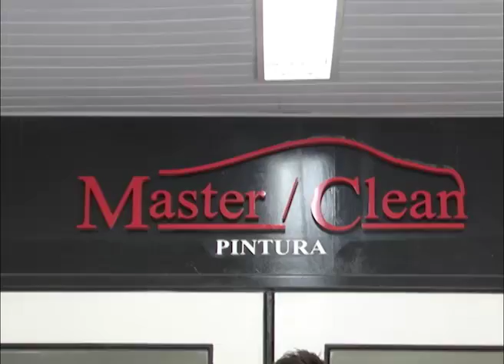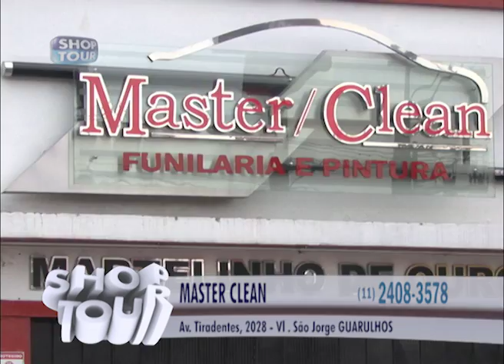MASTER CLEAN 50